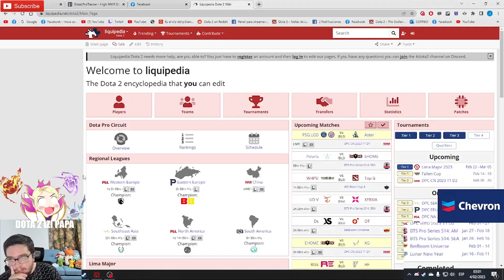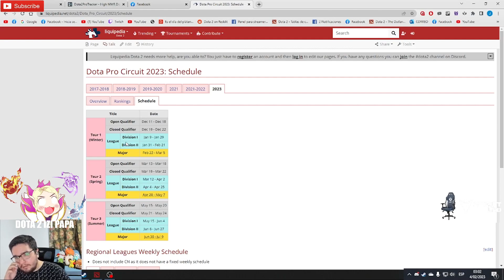PANDA explica el porqué EG no esta practicando ni scrimeando por el momento...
PANDA explica porque EG no esta practicando ni scrimeando por el momento..., Beastcoast, Thunder Predator, Team Undying, Timado, Leostyle, K1 Hector, Wisper, Scofield, Mnz, Papita, Matthew, smashdota, vann, elite wolves, kingteka